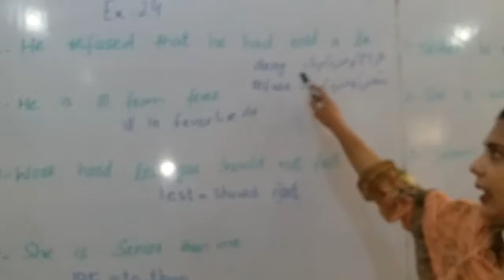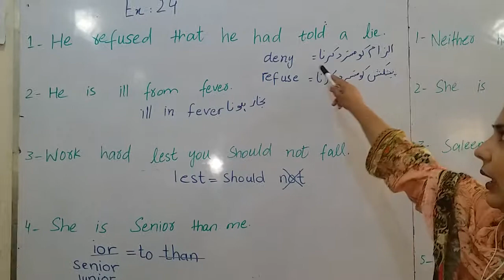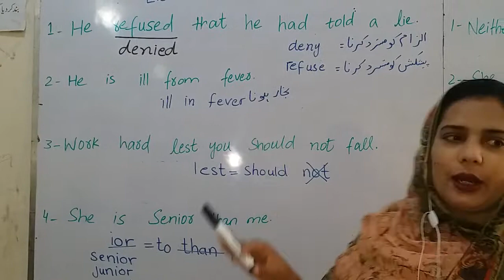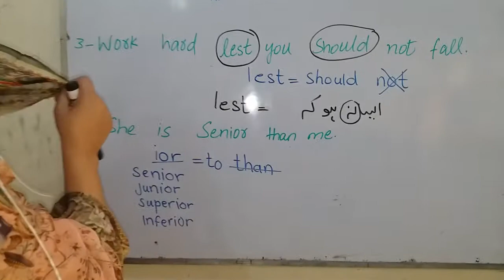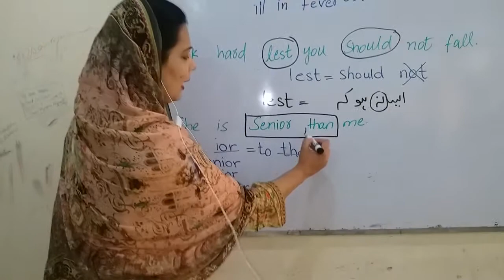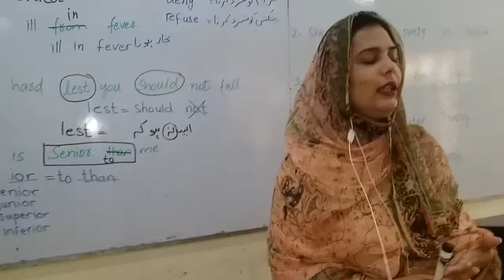10. Correction of Common Errors